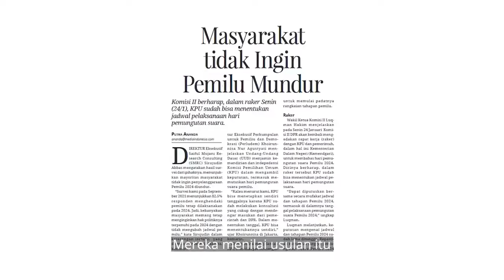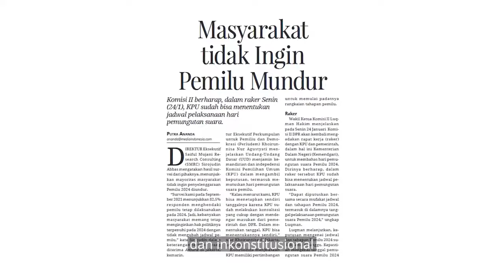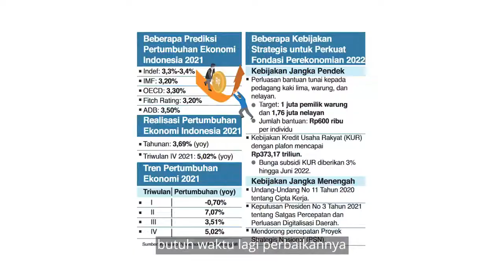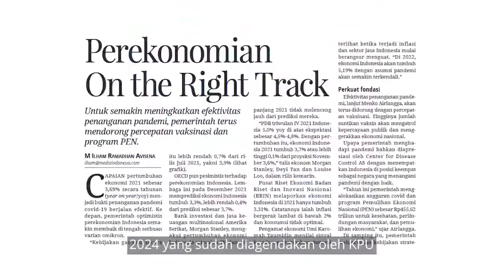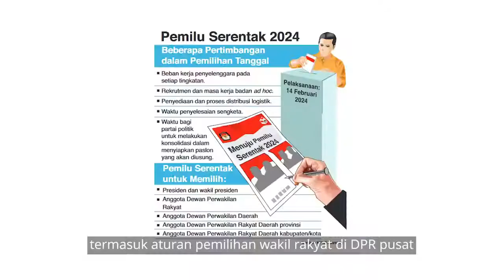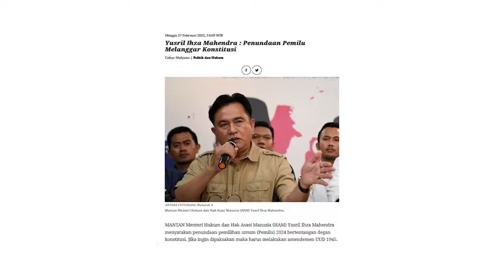Harga Mati Pemilu 2024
Komisi Pemilihan Umum (KPU) menggelar seremoni peluncuran hari pemungutan suara Pemilu Serentak 2024. Kegiatan tersebut dimaksudkan oleh KPU sebagai bagian dari sosialisasi dan publikasi kepada masyarakat atas telah ditetapkannya hari pemungutan suara yang dilakukan secara serentak dan sekaligus untuk kali pertama model itu dilaksanakan di era reformasi.

Namun apa lacur, selang sehari, tepatnya pada 23 Februari 2022, publik dikejutkan dengan usulan Ketua Umum Partai Kebangkitan Bangsa (PKB) yang juga Wakil Ketua DPR RI Muhaimin Iskandar yang menginginkan jadwal Pemilu Serentak 2024 untuk diundur satu hingga dua tahun.

Sikap elite parpol yang setuju penundaan pemilu oleh sebagian pihak dinilai juga sangat mencurigakan karena gerakannya terkonsolidasi dengan teratur. Setelah usulan penundaan Pemilu 2024 kandas diamuk massa, samar terdengar, mereka bersekongkol dengan orang kuat di pemerintahan yang mengatasnamakan Presiden Jokowi untuk mengucapkan usulan yang sulit diterima nalar, melecehkan hak politik masyarakat, dan menabrak konstitusi itu.